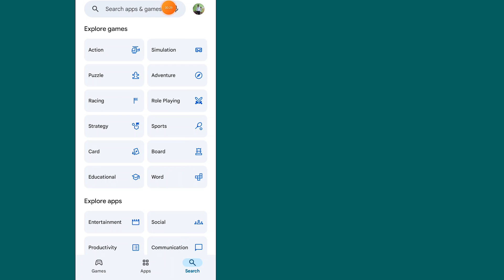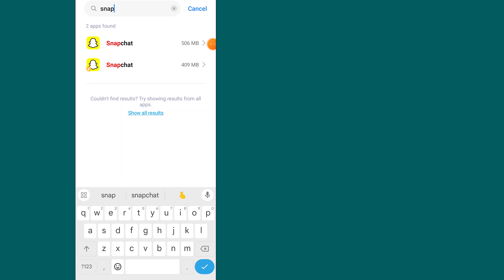How to Fix Snapchat Add Friends Problem | Snapchat Adding Friend Error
How to fix Snapchat add friends problem. Snapchat add friends not working. Snapchat adding friend error. How to fix Snapchat adding friends.